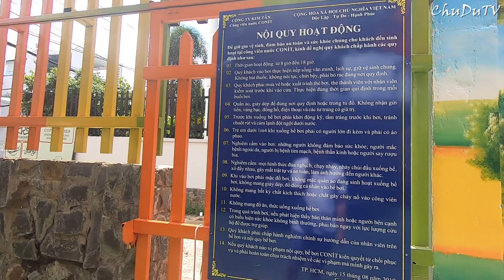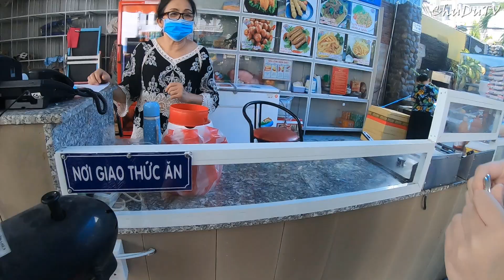Công viên nước Conit Thủ Đức có gì cuối tuần? Ngày thường 35K, cuối tuần 50K | Water park Conit